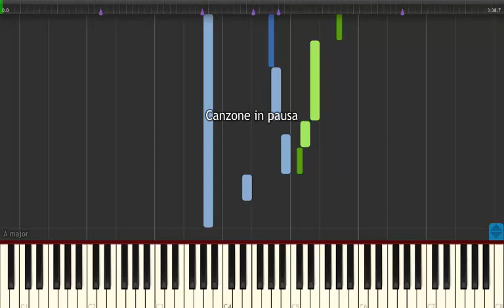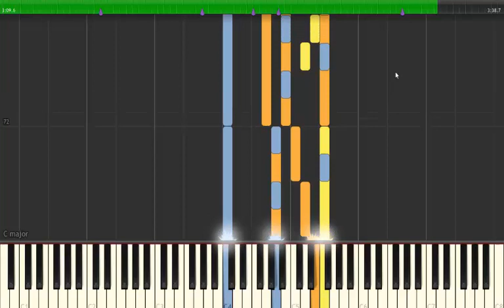Ami - Final Fantasy - Piano Tutorial | SYNTHESIA